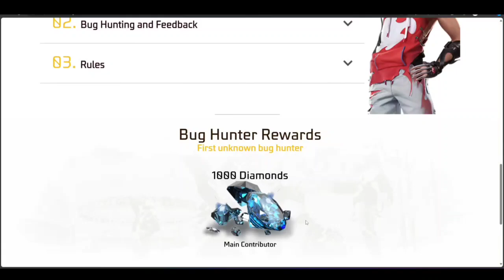FREE FIRE WINTERLAND EVENT FREE REWARDS || MYSTERY SHOP EVENT || NEXT GOLD ROYAL TAMIL